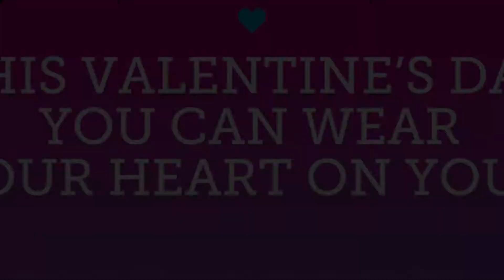KidSnips: Heart Braid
Come get a fun, stylish heart braid at KidSnips!